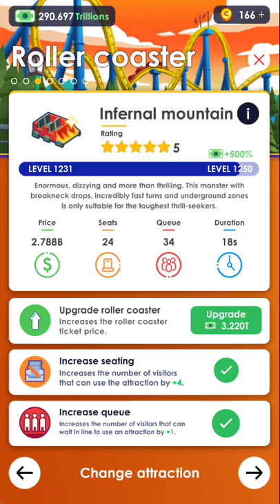Let's Play Theme park Tycoon